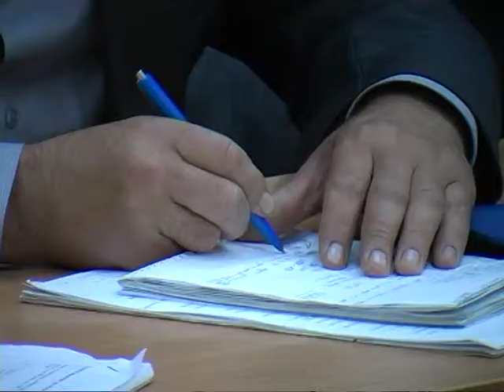8 10 zasidannya shtabu3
8 жовтня в залі засідань Головного управління ДСНС У Хмельницькій області під головуванням заступника начальника Головного управління – керівника Регіонального штабу з питань соціального забезпечення громадян України, які переміщуються з тимчасово окупованих територій та районів проведення антитерористичної операції Віктора Кривого відбулось чергове зібрання Штабу.

Насамперед, Віктор Іванович зауважив, що на території області наразі перебуває 3565 громадян із районів проведення антитерористичної операції та Криму, до місць постійного проживання повернулися 299 громадян. Впродовж останніх місяців рятувальники спільно з працівниками регіонального розвитку та будівництва облдержадміністрації обстежили всі об’єкти, де проживають тимчасові переселенці, щодо їх підготовки до осінньо-зимового періоду, а також 62 об’єкти, де можуть оселитися ще 834 особи. Особливу подяку Віктор Кривий висловив волонтерам та громадським організаціям, адже саме вони роблять надзвичайно важливу роботу, щоб люди, які змушені залишити рідний дім, почувалися впевнено і захищено.

У ході засідання учасники обговорили Постанову Кабінету міністрів України № 505 від 1 жовтня 2014 р., у якій затверджено порядок надання щомісячної адресної допомоги особам, які переміщуються з тимчасово окупованої території України та районів проведення антитерористичної операції, для покриття витрат на проживання. Грошова допомога для непрацездатних осіб становить  884 грн. на одну особу, а для працездатних осіб – 442 грн. Виплати будуть здійснюватись через Міністерство соцполітики, а також його структурні підрозділи на місцях.

Крім того, була розглянута Постанова Уряду № 509 від 1 жовтня 2014 р. «Про облік осіб, які переміщуються з тимчасово окупованої території України та районів проведення антитерористичної операції», де встановлено порядок оформлення і видачі довідки про взяття на облік особи, яка переміщується з тимчасово окупованої території України або району проведення антитерористичної операції. Виконання положень Постанови покладено також на Міністерство соціальної політики.

У свою чергу представник соцзахисту запевнив, що всі виплати люди отримують вчасно, а що найважливіше, сім’ї тимчасових переселенців одержують благодійну допомогу як від мешканців краю, так і від сусідніх держав, зокрема, направлено списки людей, яким потрібна поміч, у Варшаву. Наразі очікується гуманітарний вантаж із теплим одягом, обігрівачами, речами першої необхідності.